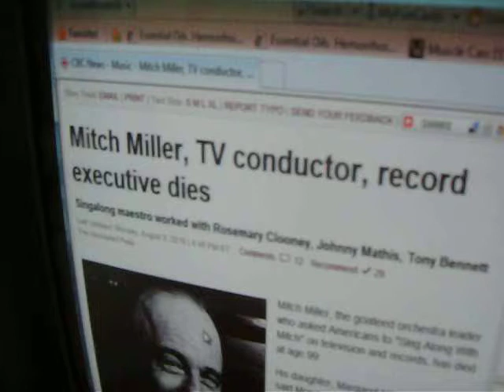Secret of Mitch Miller's long life - Dead at 99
It's the same with all music guys like him and his era.  So simple yet realtvely not known. 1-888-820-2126